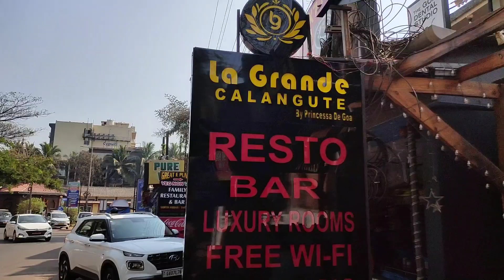Walking From Calangute To Candolim | Goa Vlog | Famous Places & Restaurants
Hello Everyone...

Please hold tight, enjoy this video & let me know your thoughts about it in comment  section.